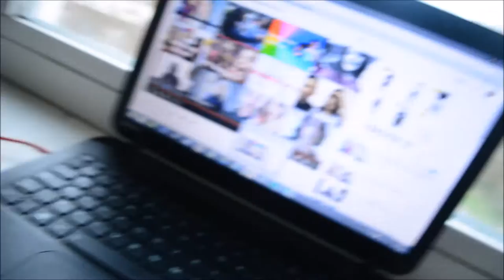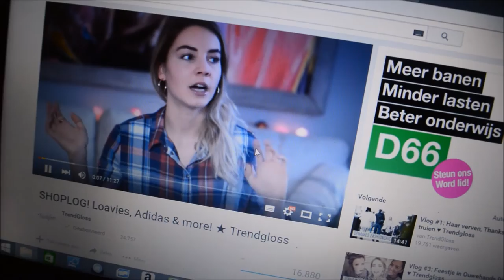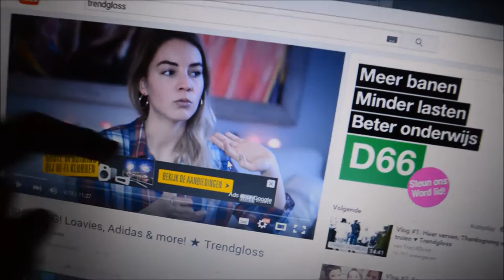Daily Vlog #2 - Veel editen & Lush Bruisbal I JByMyLife